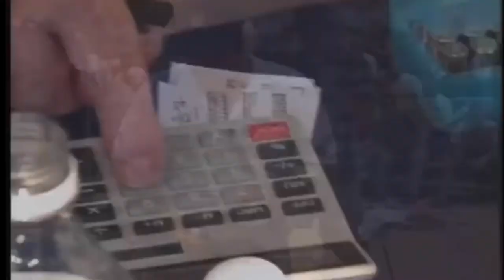Comparing 6-Shot Revolver Reloads | Video Games VS Real Life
Fast Paced-Semi Realistic

Amateur-Professional

A little filler while I work on my John Wick video